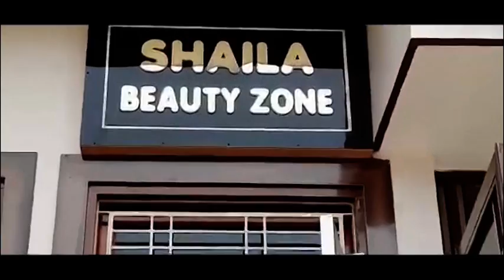बुलंदशहर # शान्ति एवं कानून व्यवस्था बनाये रखने के लिए फ्लैग मार्च